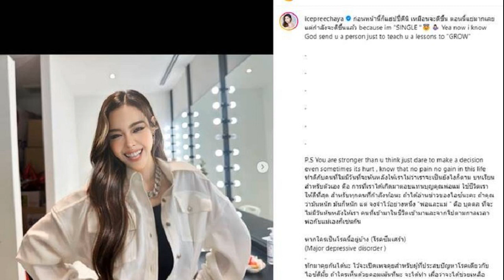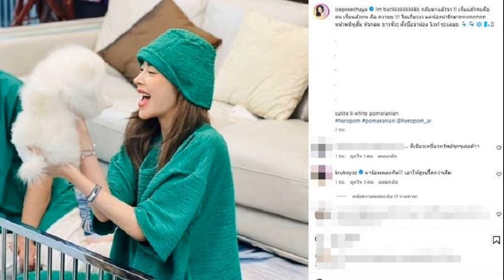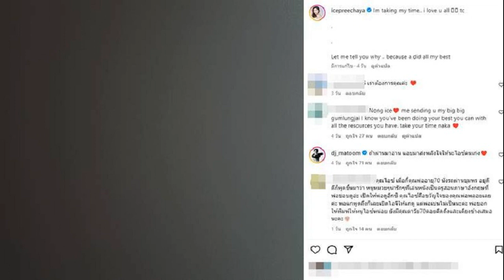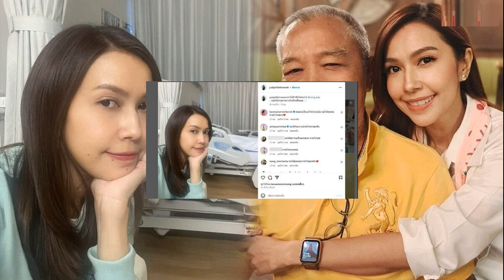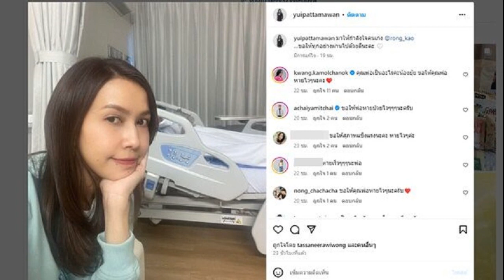แห่ส่งกำลังใจ ไอซ์ ปรีชญา อาการแย่มาก เพราะโสด พ้อถึงคนรัก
ไม่กี่วันก่อนหน้านี้ นางเอกสาว ไอซ์ ปรีชญา เธอได้โพสต์ภาพจอดำผ่านอินสตาแกรม พร้อมกับเขียนข้อความว่า “I’ m taking my time i love u all tc (take care) Let me tell you why… because a did all my best.” (ฉันให้เวลากับตัวเอง ฉันรักพวกคุณทุกคน ดูแลตัวเองนะ เดี๋ยวจะบอกเหตุผลให้ฟัง เพราะฉันทำเต็มที่ทำดีที่สุดแล้ว)
ประกอบกับก่อนหน้านี้ คุณแม่บังอร พงษ์ธนานิกร ก็ได้โพสต์ข้อความลงบนอินสตาแกรมเช่นกัน เป็นภาพที่คุณแม่นอนอยู่ในรถฉุกเฉิน และเขียนข้อความเชิงตัดพ้อชีวิตว่า
“อีกเสี้ยววินาทีคงไม่มีชิวิตอยู่ ขอบคุณพระเจ้าเหลือเกินที่ยังทรงพระเมตตา สาเหตุมาจากสถานการณ์ที่เจอมรสุมหนักทำให้ขาดสติยั้งคิดให้ดีก่อนทำอะไร
สิ่งที่เกิดขึ้นเกิดจากมีคนที่บอกว่าสงสารแล้วอยากช่วยเป็นเพราะความโลภของตัวเองไม่โทษใคร แต่บนความสงสารนั้นแฝงไปด้วยผลประโยนช์

เมื่อเหตุการณ์ไม่เป็นไปตามที่หวังกลายเป็นเรื่องที่ถูกพูดในเชิงทำร้ายจิตใจ และทำร้ายความรู้สึกของเรา จนเป็นสาเหตุทำให้ครอบครัวแตกแยก และนำมาถึงจุดที่ตัดสิ้นใจปลิดชีวิตตัวเอง
อยากเตือนหลายๆ คนที่มีโอกาสเข้ามาอ่าน ความโลภ ความจน ปัญหาที่ถาโถมเข้ามาทำให้เราไม่มีโอกาสคิดให้รอบคอบเงินทำให้เราเสียครอบครัว

ถ้ามีใครบอกเราว่าอยากช่วยเพราะความสงสารหวังดี น้อยนักในโลกที่จะไม่มีผลประโยนช์แอบแฝง ขอให้ทุกท่านที่ได้อ่านและคิดให้มากที่สุดถึงแม้ว่าเงินเป็นเรื่องที่จำเป็นแต่ชีวิตและครอบครัวสำคัญที่สุด อย่าได้เชื่ออะไรง่ายๆ”
ซึ่งหลายคนที่ได้อ่านข้อความทั้งของ ไอซ์ และของคุณแม่ต่างเป็นห่วง พร้อมๆ กับส่งกำลังใจให้อย่างล้นหลาม

ล่าสุด 16 ธ.ค. ไอซ์ได้โพสต์ภาพตัวเองอุ้มน้องหมา พร้อมเผยว่า Im backkkkkkkkkk กลับมาแล้ววว !! เจ็บแล้วจบคือ คน เจ็บแล้วทน คือ ควายย !!! ไม่เกี่ยววว แต่น้องน่ารักมากกกกกกกก หน้าหมีหูสั้น หัวกลม ขาวจั้วะ ตั้งชื่อว่าน้อง ไวท์ ซะเลยย
ทั้งยังโพสต์เพิ่มเติมอีกว่า “ก่อนหน้านี้ก็แฮปปี้ดีนิ เหมือนจะดีขึ้น ตอนนี้แย่มากเลย แต่กำลังจะดีขึ้นแล้ว because im “SINGLE ” Yea now i know God send u a person just to teach u a lessons to “GROW” (เพราะฉัน “โสด” 🙋🙋🏻‍♀️ ใช่แล้ว ตอนนี้ฉันรู้ว่าพระเจ้าส่งคนมาให้คุณเพียงเพื่อสอนบทเรียนให้คุณ “เติบโต”)

P.S You are stronger than u think just dare to make a decision even sometimes its hurt , know that no pain no gain in this life (ป.ล. PS. คุณแข็งแกร่งกว่าที่คุณคิด แค่กล้าที่จะตัดสินใจ แม้บางครั้งมันจะเจ็บปวดก็ตาม จงรู้ไว้ว่าชีวิตนี้ไม่มีความเจ็บปวดใดที่จะไม่เกิดผล)
ทำดีกับคนที่ไม่มีวันที่จะหันหลังให้เราไม่ว่าเราจะเป็นยังไงก็ตาม บทเรียน สำหรับตัวเอง คือ การที่เราได้เกิดมาตอบแทนบุญคุณพ่อแม่ ใช้ชีวิตเราให้ดีที่สุด
สำหรับทุกคนที่กำลังท้อนะ ถ้าได้อ่านข่าวของไอซ์นะคะ ถ้าคุณว่ามันหนัก มันก็หนัก แต่ จงจำไว้อย่างหนึ่ง “พ่อและแม่ ” คือ บุคคล ที่จะไม่มีวันหันหลังให้เรา คนที่เข้ามาในชีวิตเข้ามาและจากไปตามกาลเวลา พ่อกับแม่เองก็เช่นกัน
หากใครเป็นโรคนี้อยู่บ้าง (โรคซึมเศร้า) (Major depressive disorder ) ทักมาคุยกันได้นะ ไว้จะเปิดเพจคุยสำหรับผู้ที่ประสบปัญหาโรคเดียวกับไอซ์ดีมั้ย

ถ้าใครเห็นด้วยคอมเม้นทีนะ จะได้ทำ เผื่อว่าจะได้ช่วยเหลือเพื่อนมนุษย์ด้วยกันบ้าง ถ้าไอซ์ช่วยได้ก็ยินดี ใครช่วยไอซ์ได้ก็ยินดีเช่นกัน บางที ระบายกับคนไกลตัวมันก็ดีนะ สู้สิวะอีไอซ์
อย่างไรก็ตาม ความสัมพันธ์ของเธอกับ แฟนหนุ่ม สเตฟาน อีสเลอร์ ด้านไอซ์ได้อัพเดตล่าสุดเมื่อเดือนสิงหาคมว่า “ยังไม่ได้เลิก แค่ห่างกัน เพราะต่ายฝ่ายก็ต่างมีปัญหาส่วนตัว แต่ก็ป็นกำลังใจให้กันตลอด ซัพพอร์ตซึ่งกันและกัน”
แต่การที่ล่าสุดเธอออกมาโพสต์ว่าโสด แถมตัดพ้อเรื่องความรักแบบนี้ จะเป็นการยืนยันถึงการเลิกราหรือไม่ ก็ต้องรอให้เธออกมาอัพเดตอีกครั้ง